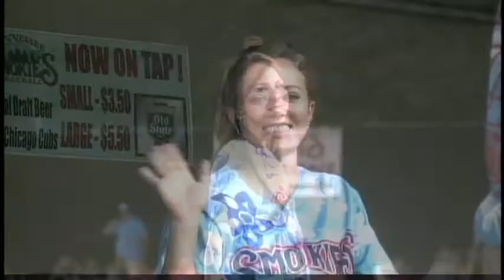Tennessee Smokies - Rally Crew 3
Tennessee Smokies - Another Rally Crew Intro